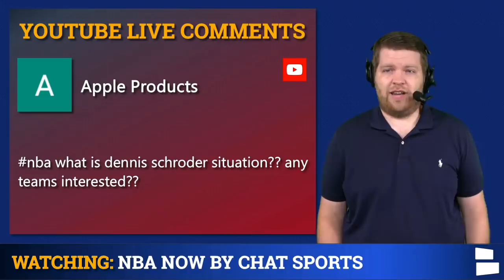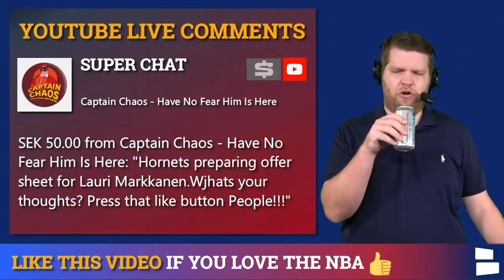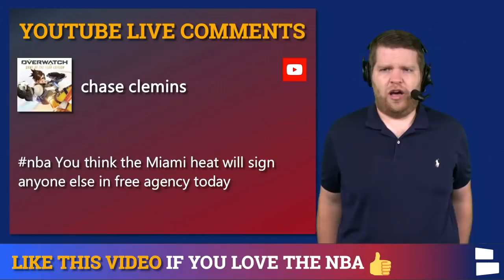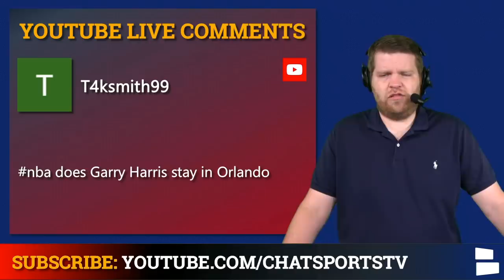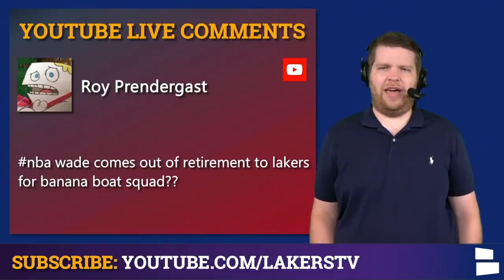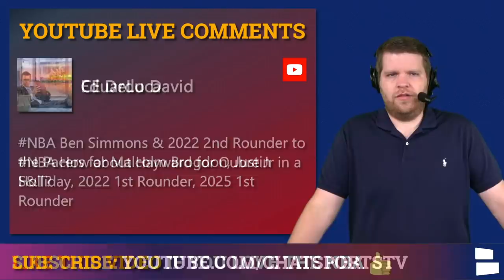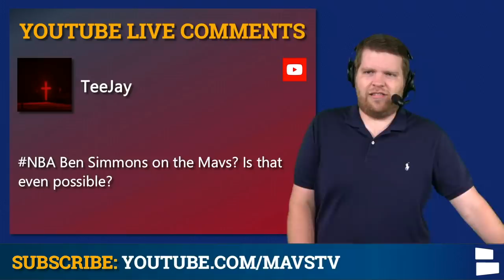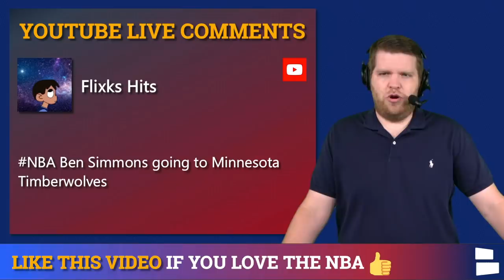NBA Free Agency Rumors Mailbag: Gary Harris Trade? Dwayne Wade To Lakers? Dennis Schroder Latest?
NBA Free Agency is on day four and with it comes a full mailbag of questions surrounding Ben Simmons and Gary Harris trade rumors plus can Dwyane Wade be tempted to come out of retirement for the Lakers? Ben Simmons trade rumors are as hot as can be with his future in Philadelphia in jeopardy. Could he be a part of a blockbuster trade featuring Damian Lillard? And where will Dennis Schroder and Lauri Markkanen end up? Watch as Chat Sports host Harrison Graham goes through this edition of NBA free agency mailbag.

- Latest on Dennis Schroder
- Ben Simmons trade rumors Ft. T-Wolves, Spurs, Trailblazers, Mavs, and Pacers.
- Pelicans to Seattle and Kings to Vancouver, CA?
- Lauri Markkanen to Hornets?
- Raptors waiving Aaron Baynes a good move?
- Other moves the Warriors should make?
- Will the Heat sign anyone else?
- Celtics trade and signing rumors?
- Will the Nets do anything else?
- Does Gary Harris stay in Orlando?
- Will Isaiah Thomas get signed?
- Possible moves for the Suns?
- Dwyane Wade leaves retirement for the Lakers?
- Myles Turner trade rumors?
- Should the 76ers pursue Reggie Jackson?
- Kelly Oubre Jr. trade rumors!
- Paul Millsap to the Bulls?
- Other moves Denver can make to win?
- 76ers trade rumors?
- Who else should Atlanta target in FA?

Ben Simmons trade rumors take the cake on the top NBA story as pressure continues to grow to see if the former number one overall pick will be shipped out for a player like Damian Lillard. The Lakers have had a very active free agency, but will they make any more moves? And what will the Golden State Warriors do with Kelly Oubre Jr. Plus, Lauri Markkanen has been rumored to end up in Charlotte. Best of all, could the ‘banana boat gang’ recruit Dwayne Wade out of retirement and join the Lakers.

Give Chat Sports host Harrison Graham a follow on Twitter for everything NBA and NFL!